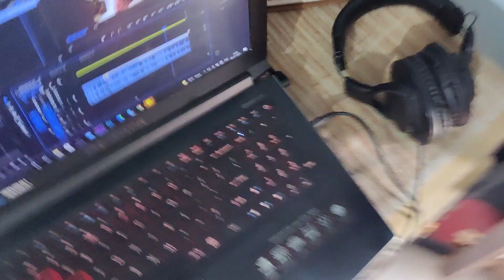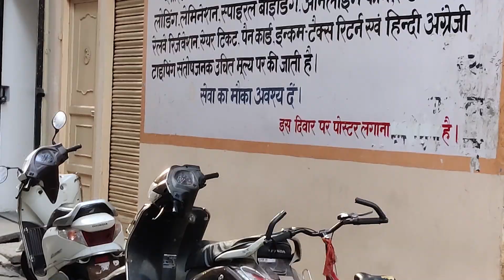Ye Kitna Pyara Hai Yaar | PJain VLogs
Vlog #79

Hi Fam, Welcome back to our today's vlog.
So bhai iss video main fir se hum wapas aye hain bhut sari masti ke sath.